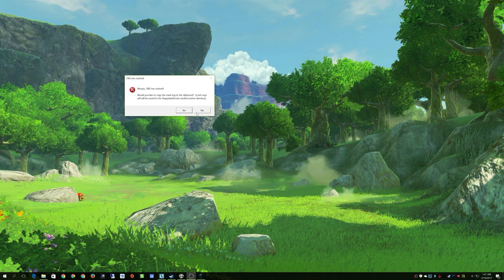Ghost Recon Future Soldier + Coop Part 14 + Russia Siberia Gallant Thief + with Nigerian Prince